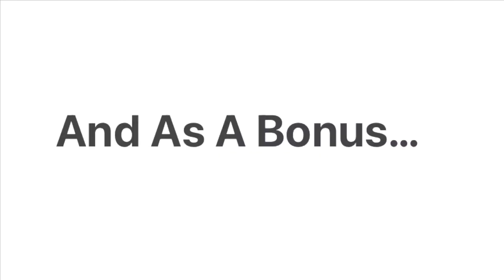Trolling Supervillains At Universal Studios Orlando (Plus Fanboying With Spider-Man).